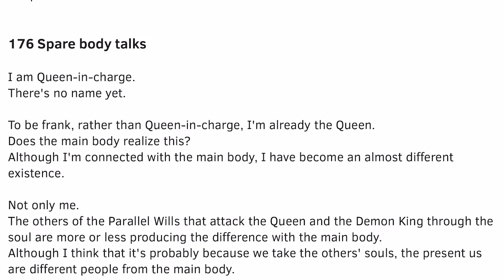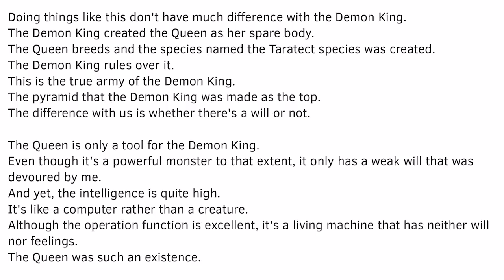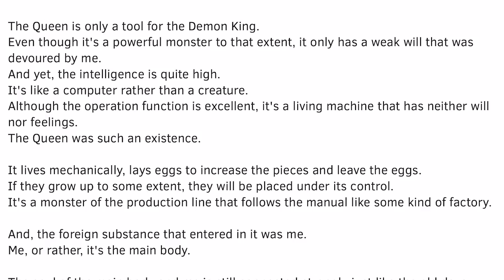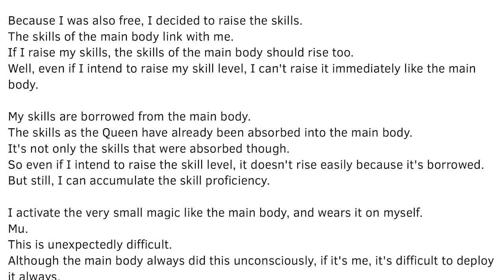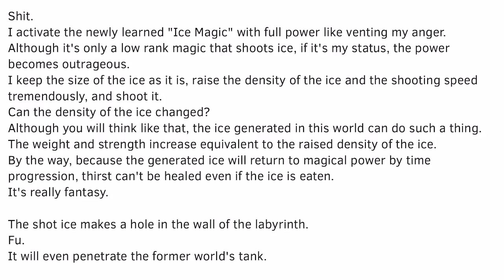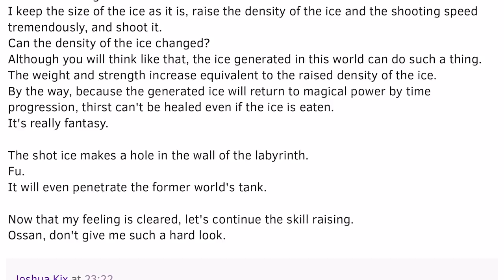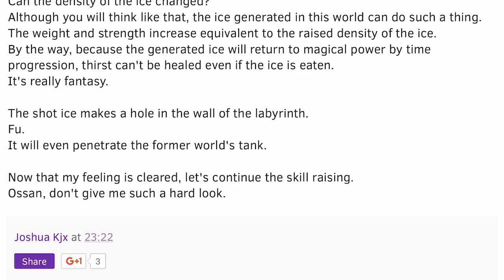Kumo Desu ga, Nani ka? Chapter 176: Spare body talks